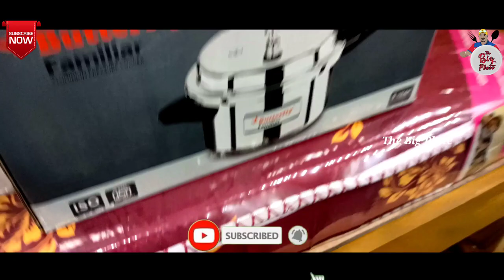30,000 செட் 11,000-ஆ😱எங்கயும் பாக்காத Furniture Offer🎉அசத்தும் KS & Co Furniture Shop| The Big Plate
KS & Co Furniture Shop has unbelievable ranges of sofa sets and other furniture that can’t be found elsewhere.

If you still don’t believe me, visit all the stores before you finally make your way to this furniture store in Chennai.

New Year is the best time to replace your old furniture and re-furnish your living space with a brand new look.

Watch the complete shop exploration in this video with full price details.

Shop Name : KS & Co
Address : 3/12, Valluvar Salai, Ramapuram, Chennai-600089.

Vanakam Makkale ! I hope my furniture video help you to purchase in best bargained rate. I had to post this video due to huge requests from our beloved subscribers.  I know Ramapuram is right place to choose for Furniture shop , Hence I went there with my usual demand " LEAST PRICE - BEST QUALITY - AFTER SALES SUPPORT " . I finally found this  KS & CO that checks all the above demand. I request all of you to make note of the price that has been shared by them in this video. All you have to do his share our name THE BIG PLATE ; Ask for noted price and It's yours.

One Line Word : Ramapuram is Famouse For Furniture ( HUB )
Types of furnitures